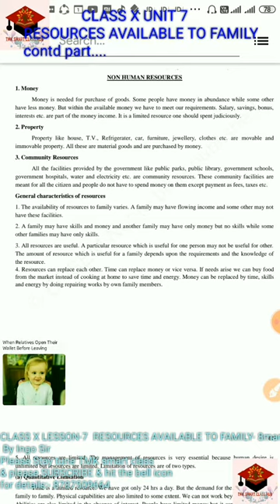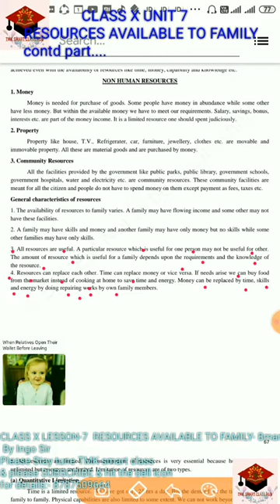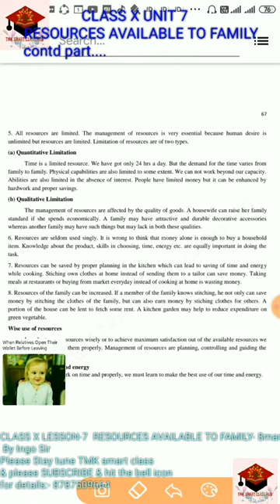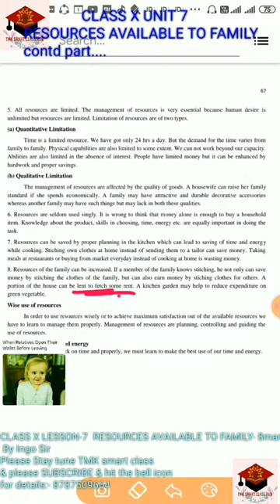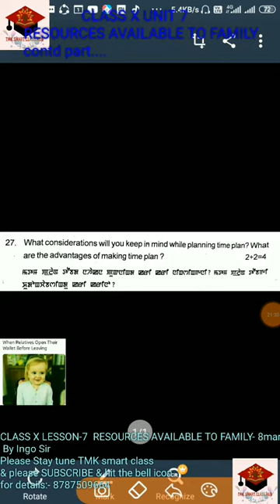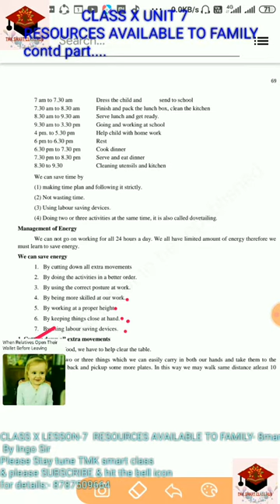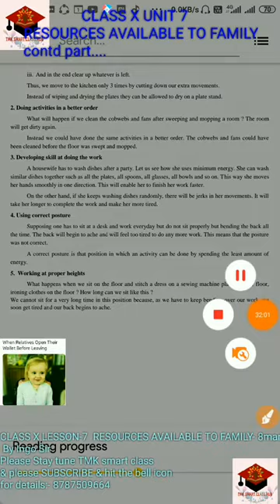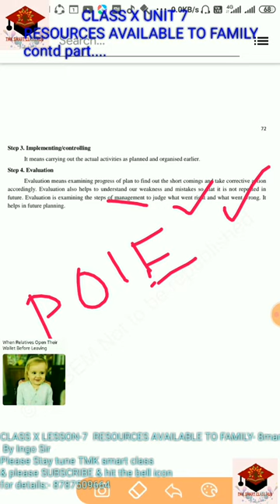CLASS X HOME SCIENCE UNIT-7 Contd part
Home Science remaining part of ch-7 resources available to family...
By Sir Ingo Singh...
Faculty Teacher SMART CHANNEL

U can see more classes from this channel. Stay home, stay safe and enjoy the classes during lockdown.